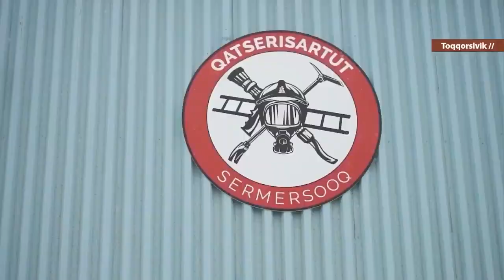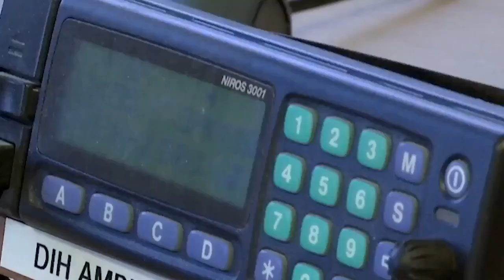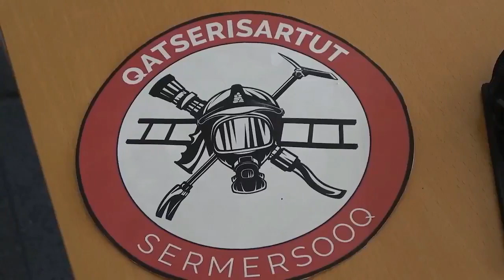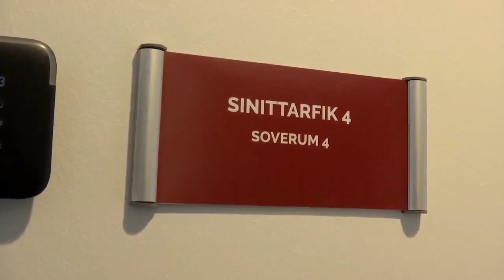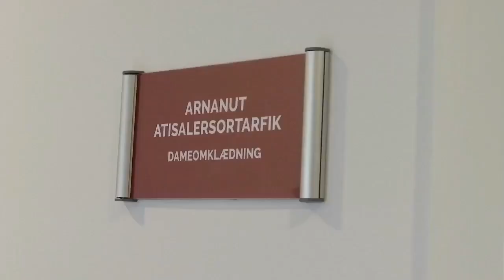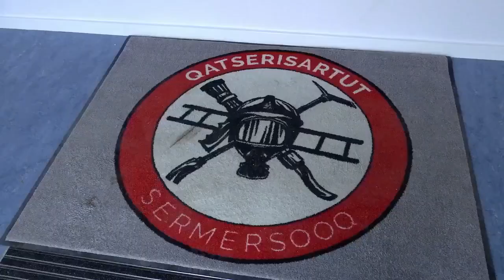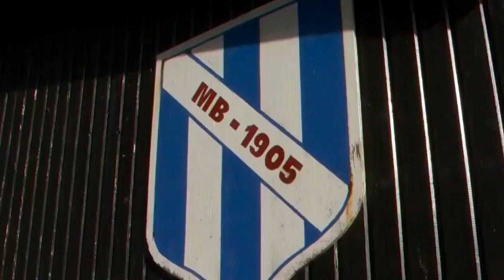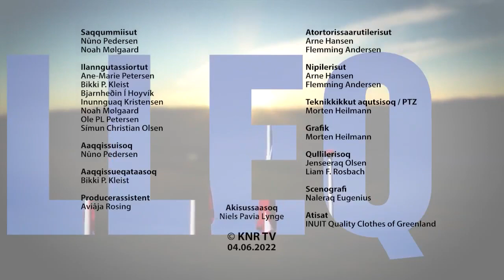Illeq eqikkagaq, KNR 04.06.2022